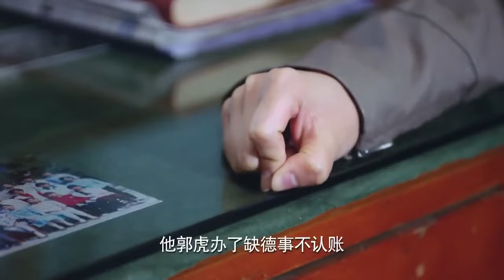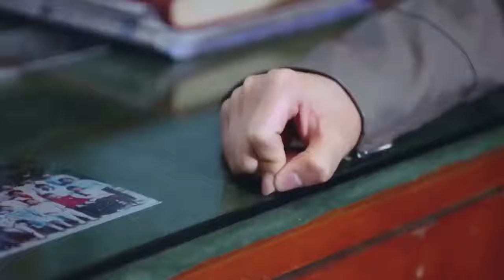女兒未婚先孕要跳河輕生，救命恩人殊不知自己卻背了黑鍋，小夥解釋的越抹越黑🤩2021熱門電視劇